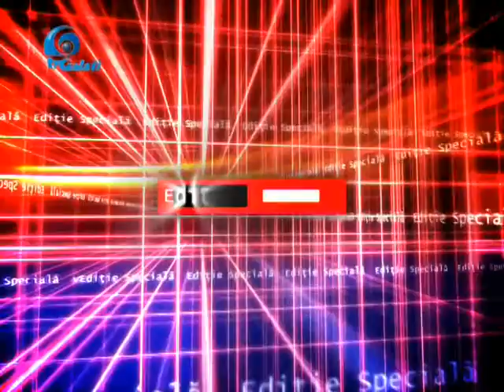EDITIE SPECIALA NICUSOR CIUMACENCO 11 05 2016